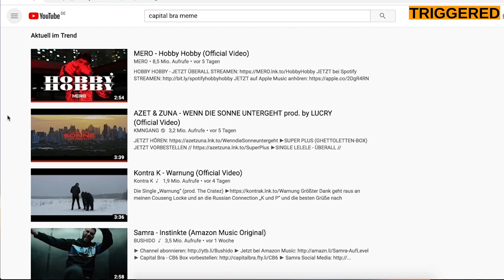Capital Bra trennt sich von Bushido… TRIGGERED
Quellen:
*WuzzUp Buch - Tipps und Tricks für Deinen Channel

*Meine Kamera
*Mein Mikrofon
*Mein Greenscreen
PRODUKTION:
Redaktion: Philipp Betz MrTrashpack
Schnitt: Philipp Betz MrTrashpack
Effekte: Philipp Betz MrTrashpack
Link mit einem ** ist mein Shop.